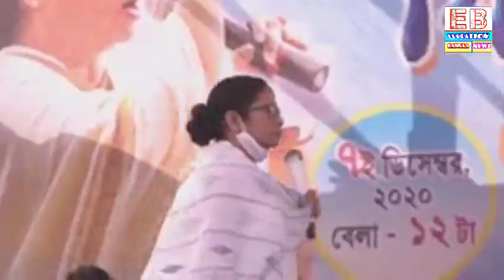CM LIVE: মুখ্যমন্ত্রীর সভা: বড় ঘোষণা রাজ্যবাসীর জন্য:বিপেজির বিরুদ্ধে তোপ